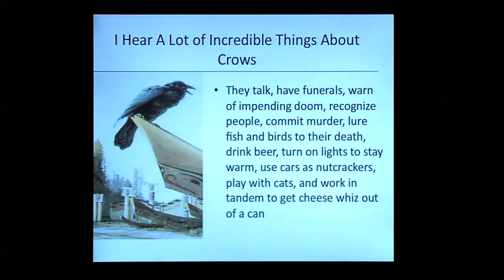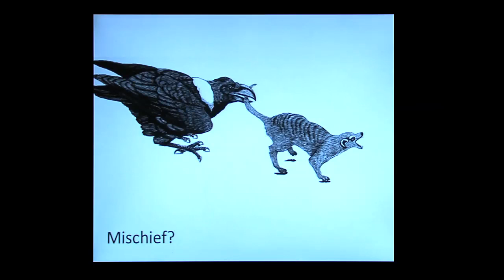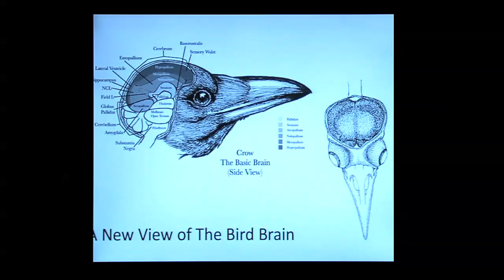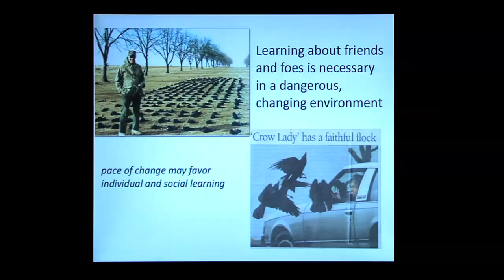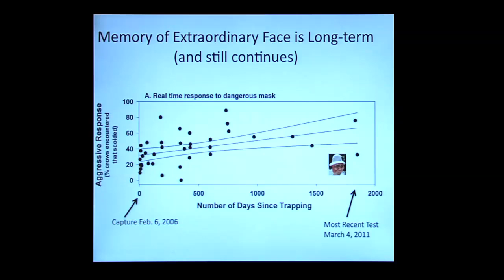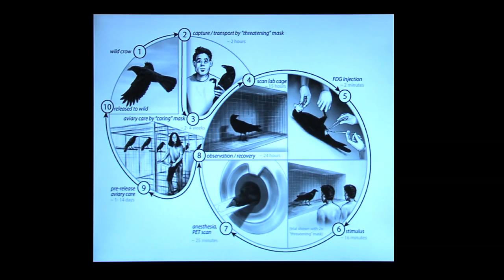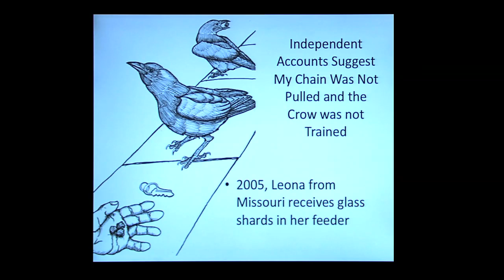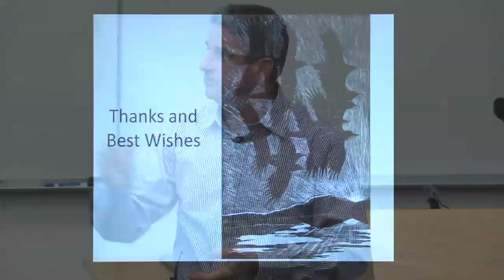A Murder of Crows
Presented by Prof. John Marzludd